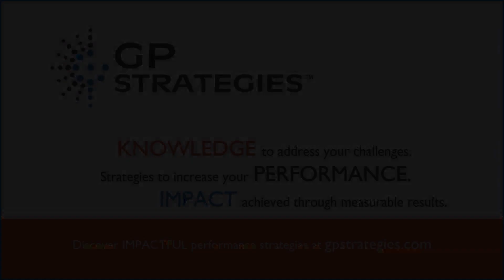Opportunity: Impacting Heavy Hauler Transportation by Leveraging LNG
Doug Sharp, President at GP Strategies Corporation (GPX), discusses the company's impact on Heavy Hauler Transportation by leveraging LNG